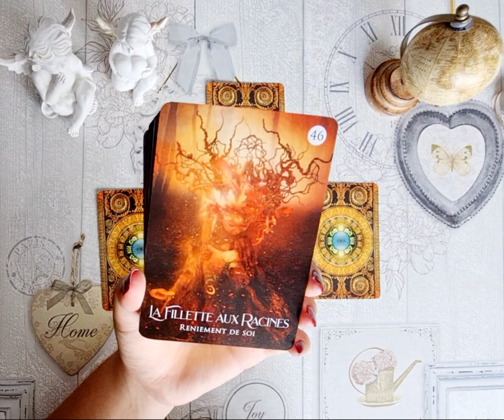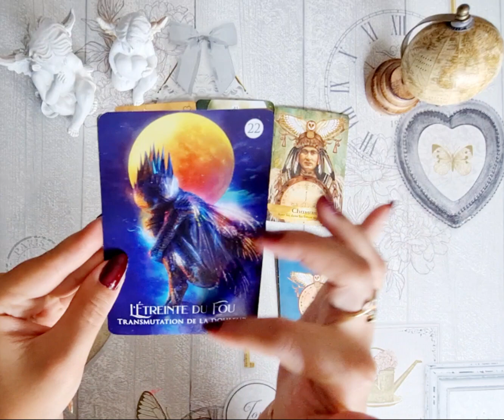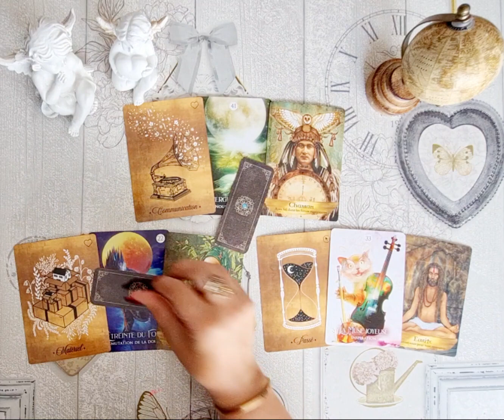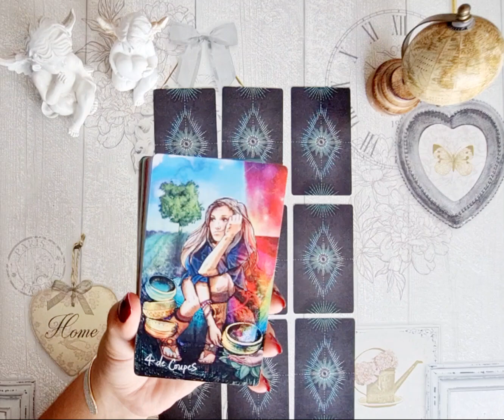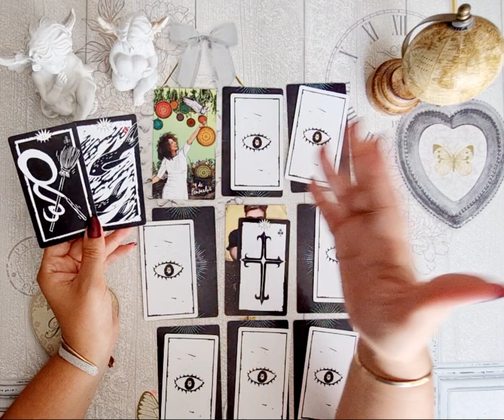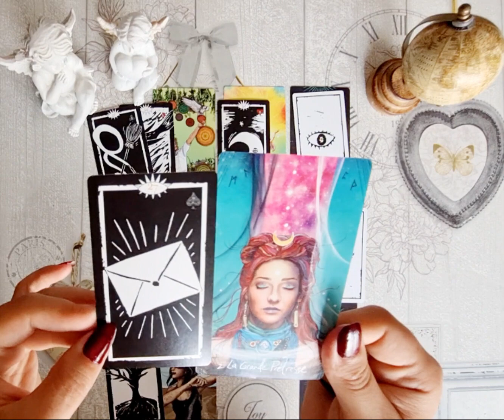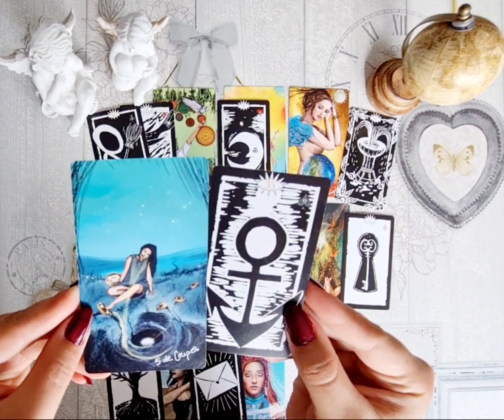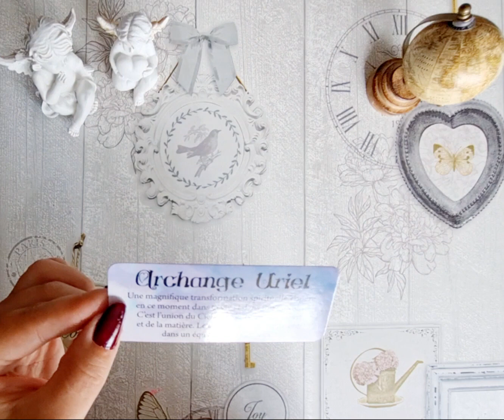🫂Le LIEN❤️‍🔥Votre AUTRE❤️‍🔥VOUS🫂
Bonjour et bienvenue à tous dans cette nouvelle petite guidance! Ne prenez que ce qui résonne dans votre cœur et votre âme 🌌💗

Si vous souhaitez soutenir la chaîne, vous pouvez effectuer un don sur PayPal ⬇️
💝✨🙏 GRATITUDE 🙏✨💝

🔮💫PROCHAINEMENT💫🔮
LES GUIDANCES PRIVÉES seront bientôt disponibles.. restez connecté(e)s! 😊🎊

💖 ANNE 💖